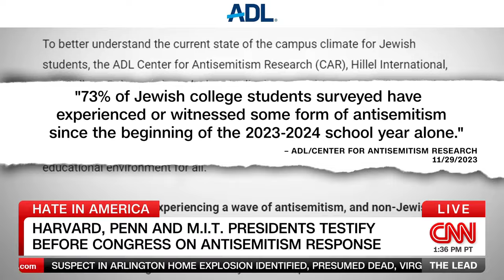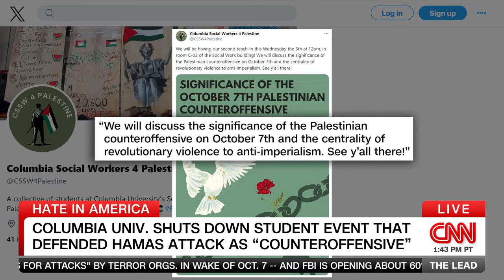AJC CEO Ted Deutch on CNN: Terror Advocates Cannot Speak Freely on Campus Without Repercussions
"There will be no academic freedom if universities simply allow the voice of those advocating for terror speak freely on campus without repercussions."
AJC CEO Ted Deutch shares how vital it is for university presidents and colleges across the U.S. to combat antisemitism on their campuses and to protect Jewish students. For Ted, this means taking bold action against those who glorify Hamas' terror and ensuring Jewish voices are not silenced by soaring anti-Jewish and anti-Israel hate.
Go to http//AJC.org/IsraelHamasWar for the latest resources and explainers about Hamas' unprovoked attack on Israel, and how you can advocate for the swift release of the hostages.